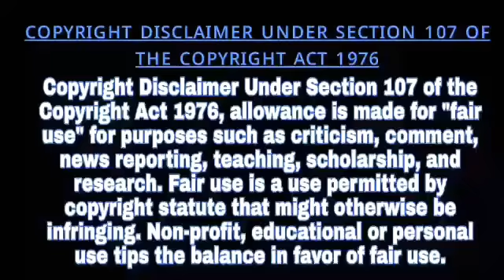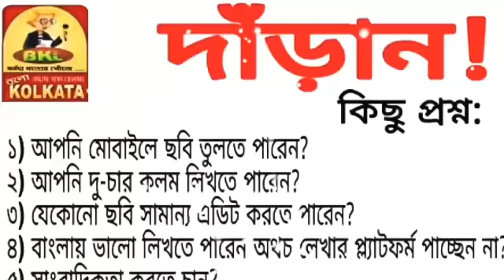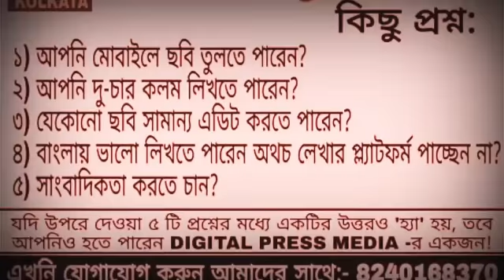রাজ্য সরকারের অনুমোদনের পর আজ হাতে গোনা কয়েকটি বাস দেখা গেল রাস্তায়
Head Office:
Jadavpur, Kolkata, West Bengal. Pin-700078

Marketed by:
Pin-700078

▪𝐊𝐎𝐋𝐊𝐀𝐓𝐀
𝐒𝐚𝐦𝐢𝐫𝐚𝐧 𝐃𝐚𝐬

▪️𝐇𝐎𝐎𝐆𝐇𝐋𝐘
𝐊𝐢𝐧𝐠𝐬𝐡𝐮𝐤 𝐒𝐢𝐧𝐠𝐡𝐚 𝐑𝐨𝐲

▪️𝐁𝐀𝐍𝐊𝐔𝐑𝐀
𝐒𝐤. 𝐒𝐞𝐦𝐢𝐦
𝐒𝐤. 𝐀𝐦𝐢𝐧

▪️𝐏𝐔𝐑𝐁𝐀 𝐌𝐄𝐃𝐈𝐍𝐈𝐏𝐔𝐑
𝐉𝐚𝐡𝐚𝐧𝐠𝐢𝐫 𝐁𝐚𝐝𝐬𝐚

▪️𝐏𝐀𝐒𝐂𝐇𝐈𝐌 𝐌𝐄𝐃𝐈𝐍𝐈𝐏𝐔𝐑
𝐏𝐫𝐚𝐤𝐚𝐬𝐡 𝐊𝐚𝐫𝐚𝐧

▪️𝐉𝐇𝐀𝐑𝐆𝐑𝐀𝐌
𝐒𝐮𝐦𝐚𝐧 𝐏𝐚𝐭𝐫𝐚

▪️𝐍𝐄𝐖 𝐉𝐀𝐋𝐏𝐀𝐈𝐆𝐔𝐑𝐈
𝐀𝐫𝐮𝐧 𝐊𝐮𝐦𝐚𝐫

▪️𝐃𝐀𝐊𝐒𝐇𝐈𝐍 𝐃𝐈𝐍𝐀𝐉𝐏𝐔𝐑
𝐊𝐚𝐥𝐥𝐨𝐥 𝐁𝐢𝐬𝐰𝐚𝐬

▪️𝐀𝐋𝐈𝐏𝐔𝐑𝐃𝐔𝐀𝐑
𝐃𝐞𝐛𝐚𝐬𝐢𝐬𝐡 𝐊𝐚𝐧𝐭𝐡𝐚

▪️𝐍𝐀𝐃𝐈𝐀
𝐒𝐚𝐲𝐚𝐧 𝐌𝐨𝐝𝐚𝐤

▪️𝐏𝐔𝐑𝐁𝐀 𝐁𝐀𝐑𝐃𝐇𝐀𝐌𝐀𝐍
𝐊𝐚𝐥𝐲𝐚𝐧 𝐀𝐬𝐢𝐬𝐡 𝐃𝐮𝐭𝐭𝐚

▪️𝐇𝐎𝐖𝐑𝐀𝐇
𝐓𝐚𝐩𝐚𝐬 𝐃𝐮𝐭𝐭𝐚 𝐂𝐡𝐨𝐰𝐝𝐡𝐮𝐫𝐲

▪️𝐁𝐈𝐑𝐁𝐇𝐔𝐌
𝐍𝐚𝐲𝐚𝐧 𝐒𝐮𝐭𝐫𝐚𝐝𝐡𝐚𝐫

▪️𝐌𝐔𝐑𝐒𝐇𝐈𝐃𝐀𝐁𝐀𝐃
𝐓𝐚𝐧𝐦𝐚𝐲 𝐒𝐚𝐡𝐚

▪️𝐁𝐀𝐍𝐆𝐀𝐋𝐎𝐑𝐄
𝐃𝐮𝐫𝐛𝐚 𝐂𝐡𝐚𝐤𝐫𝐚𝐛𝐨𝐫𝐭𝐢

▪️𝐇𝐈𝐌𝐀𝐂𝐇𝐀𝐋 𝐏𝐑𝐀𝐃𝐄𝐒𝐇
𝐒𝐡𝐲𝐚𝐦𝐚𝐥 𝐃𝐞𝐛𝐧𝐚𝐭𝐡

▪️ 𝐁𝐀𝐍𝐆𝐋𝐀𝐃𝐄𝐒𝐇
𝐊𝐡𝐚𝐳𝐚 𝐌𝐚𝐡𝐚𝐝𝐢 𝐒𝐡𝐢𝐤𝐝𝐞𝐫